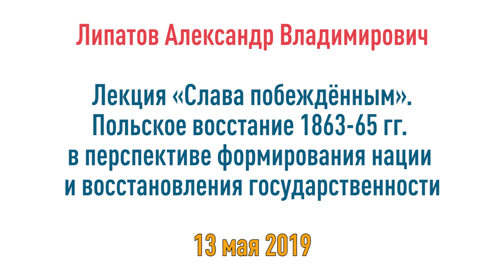ак. Липатов А.В. ПОЛЬСКОЕ ВОССТАНИЕ 1863–64. "Слава побеждённым".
Наш гость в понедельник – Александр Владимирович Липатов!

🎓 доктор филологических наук

🌟 ведущий научный сотрудник Института славяноведения РАН

🇵🇱 академик Польской академии наук и искусств

Продолжая цикл лекций, посвящённых русско-польским отношениям, А.В. Липатов рассказал о значении Польского восстания 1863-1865 гг.

Раскрыть внутреннюю суть событий, представить польскую точку зрения, уменьшить степень взаимонепонимания между Россией и Польшей – такие цели ставил перед собой лектор .